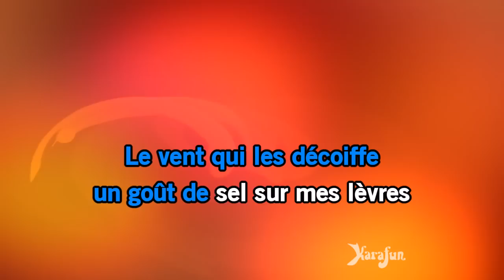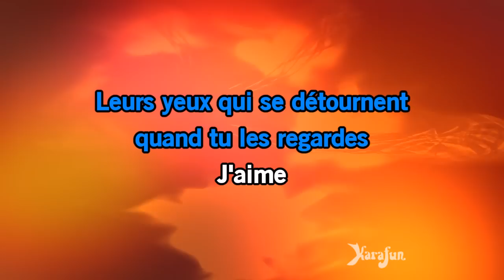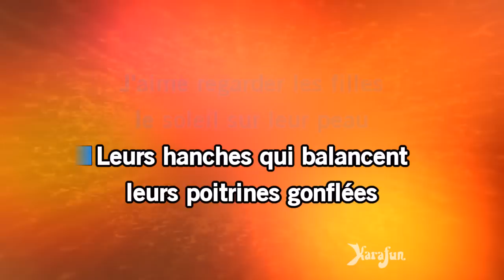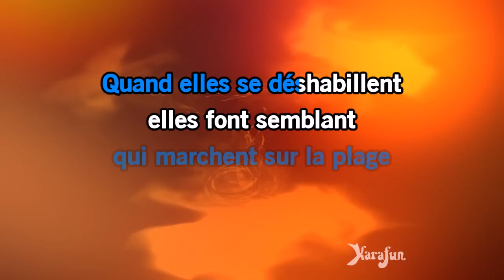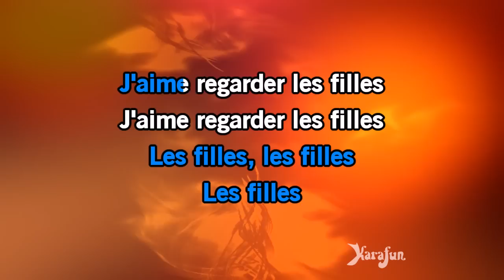Karaoké J'aime regarder les filles - Patrick Coutin *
* Cette version contient un guide vocal d'apprentissage à faible volume. La version karaoké sans guide vocal est disponible Cet enregistrement est une reprise de J'aime regarder les filles rendu célèbre par Patrick Coutin - Le titre proposé est un Playback et non la musique originale, il n'est pas chanté par Patrick Coutin. Cette version instrumentale/playback contient un guide vocal, les paroles et les choeurs.